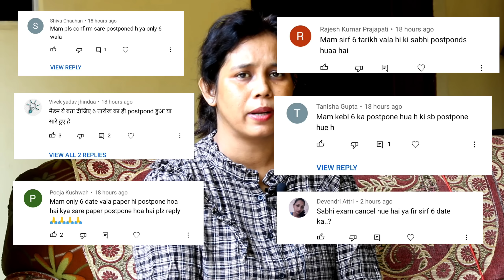Agra B.ed Exam Postponed 2022 | Dbrau latest news today | agra university b.ed eaxm date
Agra B.ed Exam Postponed 2022 | Dbrau latest news today | b.ed exam news today

agra university exam news today
agra latest news today
Dbrau latest news today
agra university b.ed eaxm date
catalyst soni
Dr bhimrao ambedkar university agra b.ed exam